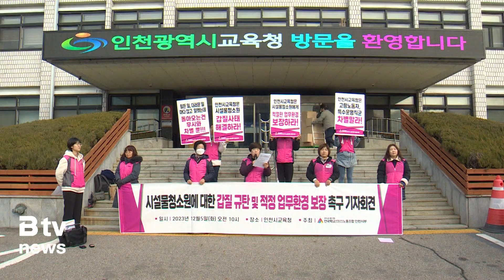"시설물청소원 근무 환경 열악"… 학비노조, 개선 촉구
[기사내용]
김혜진 앵커)
학교 화장실과 복도, 계단 등을 청소하는 분들이
시설물청소원인데요.
인천시교육청은 지난해 이들의 근무시간을 확대하고,
정년 후 재고용하는 규정을 마련했습니다.
하지만 청소원들의 근무 여건은 여전히 열악한데요,
학비 노조는 대책 마련을 촉구했습니다.
배상민 기자의 보도입니다.

리포트)
인천의 한 초등학교에서
10년 간 학교 청소를 했던 나금단씨.

올해 정년을 마치고, 기간제로 다시 일하게 됐지만
학교 측의 갑질로 병가를 내고
정신과 치료를 받고 있다고 말합니다.

[ 싱크 - 나금단 l 학교시설물 청소원 ]
하루도 수십 번씩 죽어버리고 싶다는 생각이 들만큼 힘이 들
었습니다. 참 억울하고 분합니다. 채용되고 나서 관리자의
괴롭힘으로 인해 2달 동안 7~8㎏ 빠졌습니다.

인천시교육청은 지난해
학교비정규직 노조와 단체협약에
시설물청소원의 근무시간을 8시간으로 늘리고,
정년 후 재고용 규정을 마련했습니다.

시설물청소원의 생계를 보장하고,
일자리의 공공성을 확대하기 위해섭니다.

하지만 학교 현장에선
고령의 비정규직 노동자 재고용을 꺼리는 상황.

열악한 근무 여건도 개선되지 않고 있습니다.

[ 싱크 - 고혜경 l 학비노조인천지부 교육위원장 ]
창문도 없는 계단 밑에 공간을 마련해서 잠깐 쉴 때마저 학
생들의 쿵쿵거리는 발소리를 들어야 하는 곳도 있다. 냉난방
시설이나 샤워시설이 제대로 갖춰진 곳이 드물다. 딱딱한
바닥에 종이박스 여러 개를 깔고 전기장판을 켜서 꽁꽁 언
몸을 잠시나마 녹이고..

학교 비정규직 노조는
학생들을 가르치는 학교에서조차 노동자가 차별받고 있다고 성
토했습니다.

그러면서 교육청이 고령노동자에 대한 차별을 막고,
나은 근무환경을 마련해 줄 것을 촉구했습니다.

[촬영 편집 : 이민혁 기자]

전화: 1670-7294